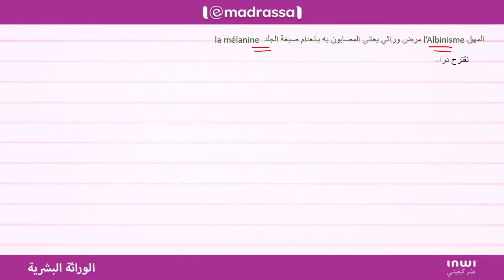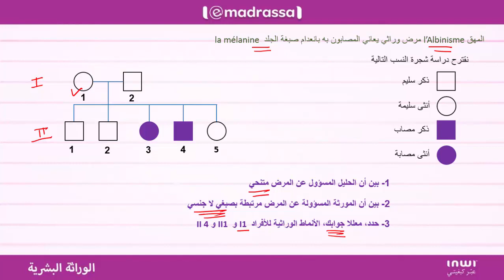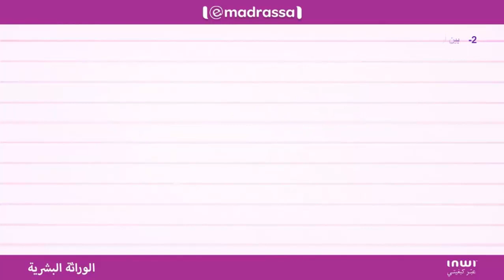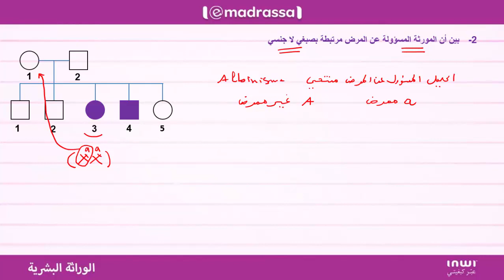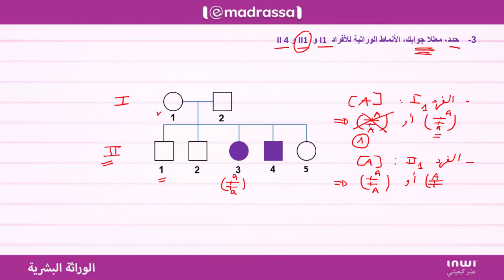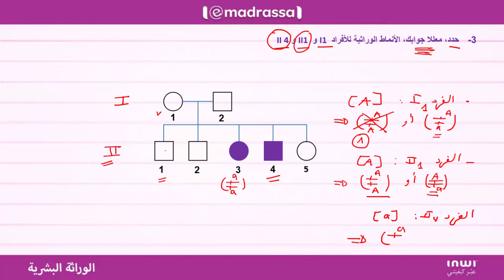تحليل شجرات النسب دراسة حالة انتقال مرض وراثي مرتبط بالصبغيات الجنسية